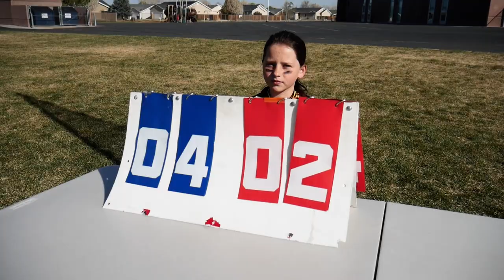2021 Casey at the Bat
Mr. Kirklin's 4th Grade class at Iron Springs Elementary School performs Casey at the Bat by Ernest Lawrence Thayer